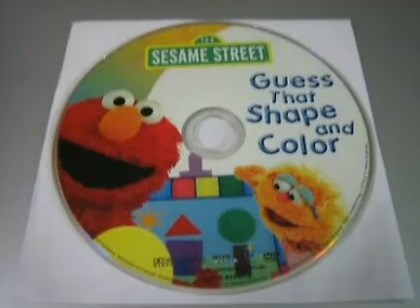My Sesame Street: Guess That Shape And Color DVD 2006